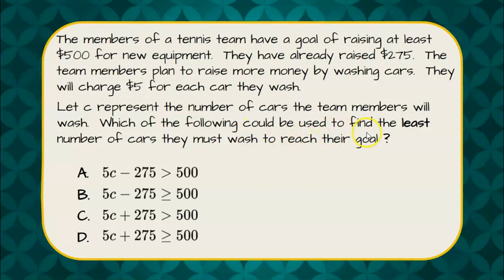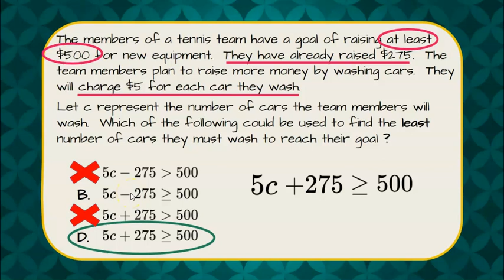Identify a Real World Inequality | 7.EE.B.4 💚💙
In this short video we will answer a standardized math test question where we are asked to identify the correct inequality to represent the given real world situation.  We will identify key phrases in the problem to identify which inequality symbol would correctly reflect the situation and rule out possible multiple choice answers.  We will identify key phrases to complete the inequality to represent the given situation and identify the correct answer choice.  An exemplar solution is modeled.

CCSS.MATH.CONTENT.7.EE.B.4
Use variables to represent quantities in a real-world or mathematical problem, and construct simple equations and inequalities to solve problems by reasoning about the quantities.
CCSS.MATH.CONTENT.7.EE.B.4.B
Solve word problems leading to inequalities of the form px + q greater than r or px + q less than r, where p, q, and r are specific rational numbers. Graph the solution set of the inequality and interpret it in the context of the problem. For example: As a salesperson, you are paid $50 per week plus $3 per sale. This week you want your pay to be at least $100. Write an inequality for the number of sales you need to make, and describe the solutions.